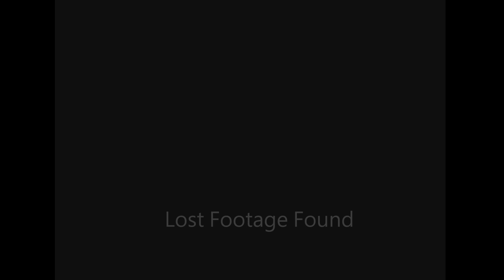Archive footage of Guatemala in 1951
Scenes around Guatemala in 1951 from the Lost Footage Found Archive Film Collection.

Clip Ref: 33_40 available in 2K